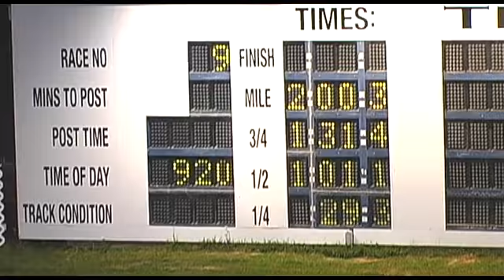2011-07-26 R9 Truro Raceway 2 year old pacing fillies A Division Sweetwater Teaha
The first of three $7,180 "A" divisions for two-year-old pacing fillies went to Sweetwater Teaha, who front-stepped to a 2:00.3 triumph for Team MacPhee. Brody MacPhee hustled the Astronomical-Keystone Vanity miss through panels of :29.3, 1:01.1 and 1:31.4 before using a :28.4 closing panel to seal the deal. The Thomas MacPhee trainee drew clear to win by 7-1/4 lengths over R Es Nancy, with Pictonian Jewel fourth-placed third as a result of Cash An Clay finishing third-placed-fourth for causing interference going to the half.

Raymond Deagle of Inverness, NS owns the filly, who has constructed a 2-0-1 record in her first four tries.